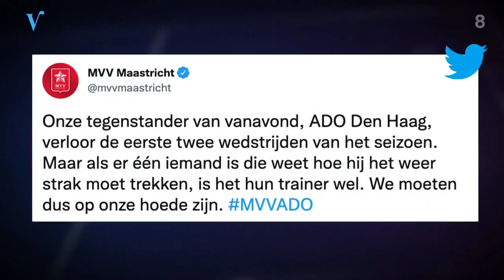MVV | De MVV-tweet krijgt (weer) landelijke aandacht, o.a. in Voetbal Offside.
Zoals al vaker gebeurd is, krijgt onze social media geregeld landelijke aandacht. Ook nu weer. Niet alleen werd het op televisie besproken in het nieuwe voetbalprogramma Voetbal Offside van Wilfred Genee, maar werd de Tweet ook bijna 400.000 keer op het MVV-kanaal bekeken.